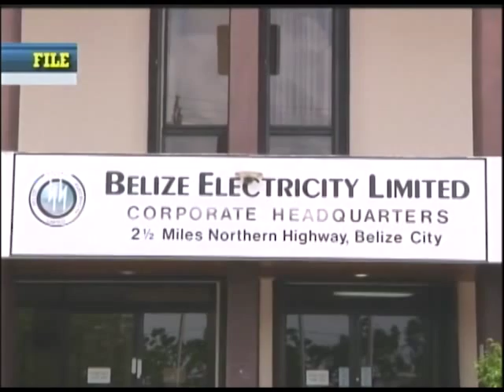Belize Electricity Limited advises on dangers of illegal connections